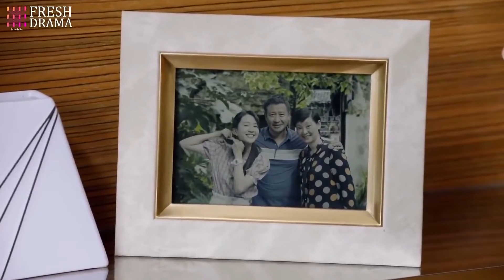Anılarımız | Ofiste Soğuk Anlar | The Memory About You | 半暖时光 | Yang Xuwen Xu Lingyue Fu Xinbo